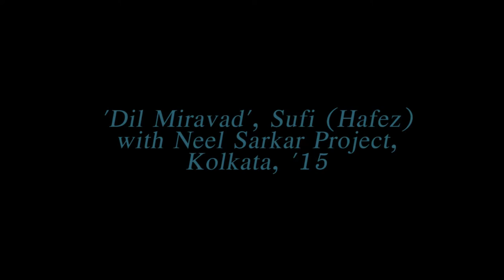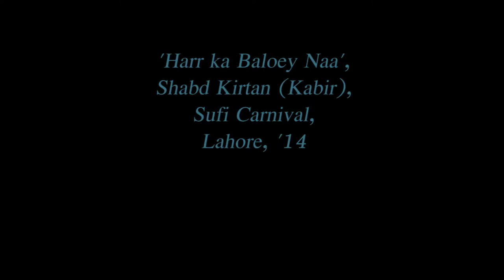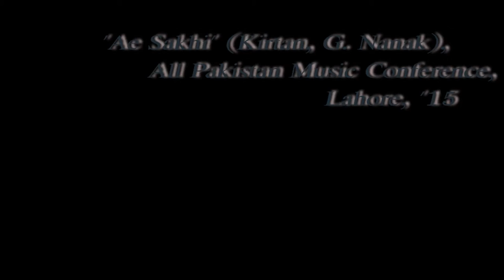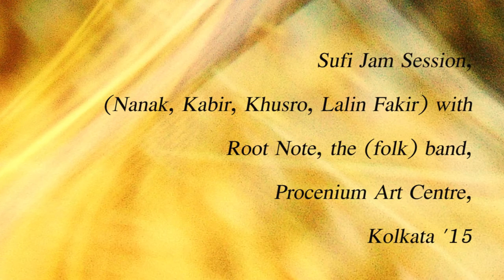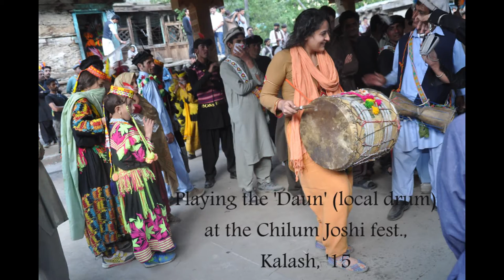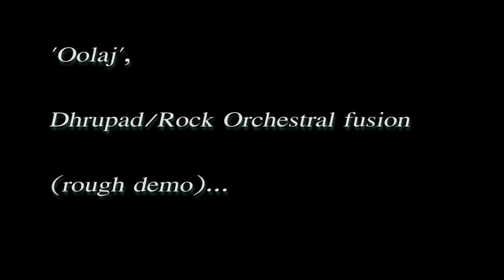Maham's Music-Video Montage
This, a compiled video, is compacted to include excerpts from various performances & sound design experiments, ending with a Video art piece incorporating some Sound art work.
Inversely, a song performance ('Harr Ka' fusion with the Mahaphon Clang band) has been synced with some edited imagery from my visual art repertoire.

Musically, there are diverse flavours (Sufi, Folk/fusion, Classical, Rock, Jazz fusion) from the larger stream of my practice, which is World Music.